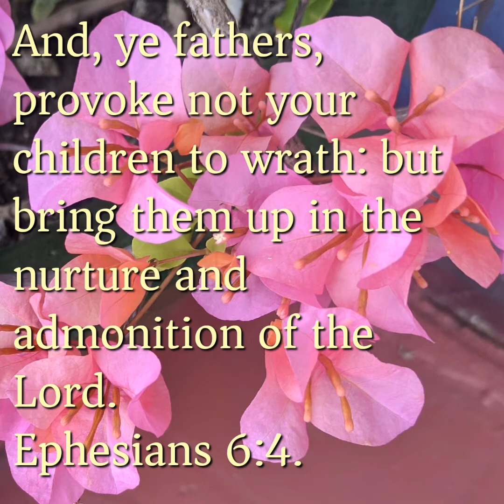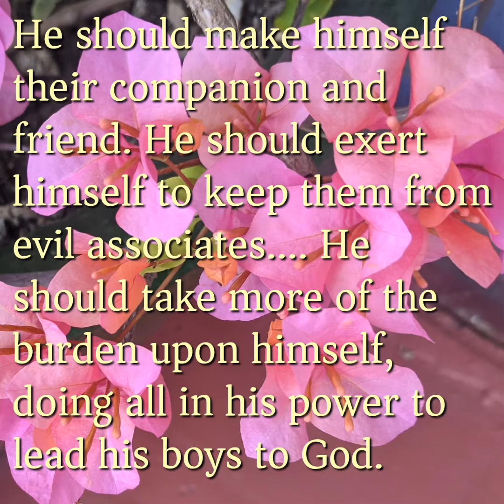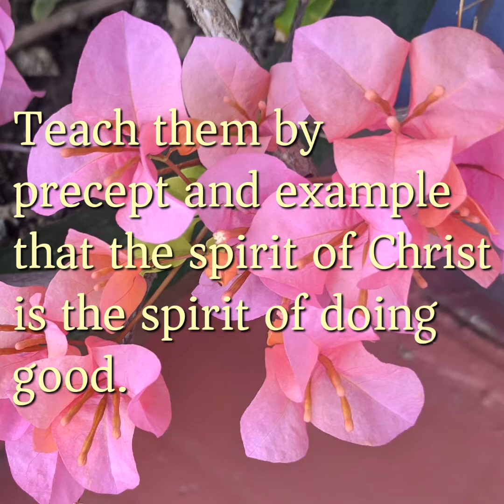House-Band of the Family, September 16